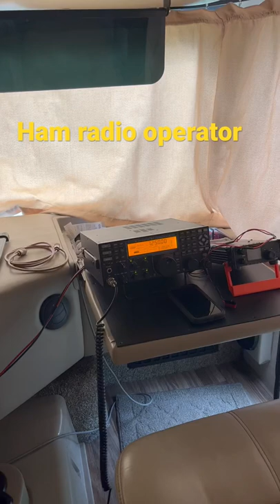Ham radio operator Neighbor at the campground talks to people from around the world.